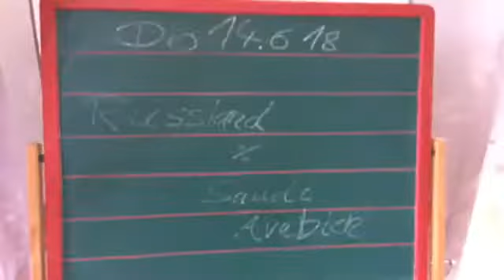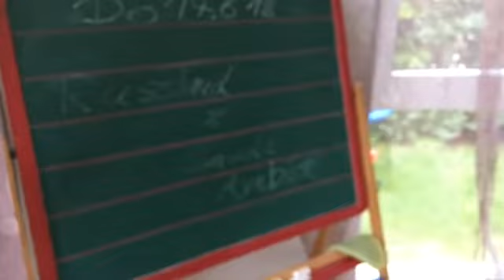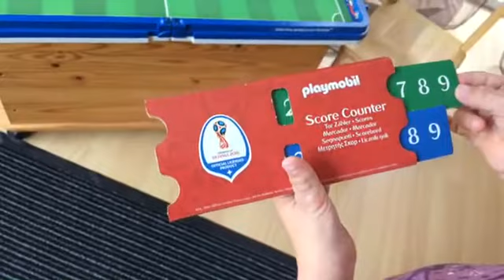WM Orakel Jolina - Tipp Eröffnungsspiel Russland / Saudi Arabien mit Playmobil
Jolina hat den richtigen Riecher